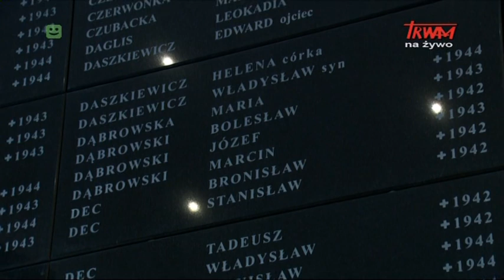Dzień Pamięci Polaków Ratujących Żydów: Przemówienie Jana Ardanowskiego wygłoszone w Kaplicy Pamięci